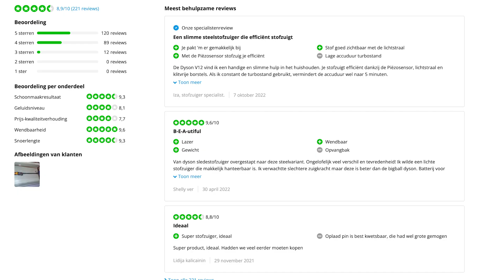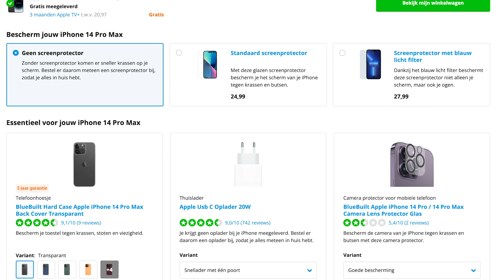Direct Een Hogere Conversie Op Je Website Met Deze Tips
Wil je met ons spreken om te kijken of we jou op weg kunnen helpen met online ondernemen?

Wil je de exacte in en outs willen weten van mijn businessmodel dan heb ik hieronder een video opgenomen waarin ik alles stap voor stap voor je uitleg:

Of vind je het gewoon tof om mijn lifestyle te volgen die ik heb dankzij mijn online business?